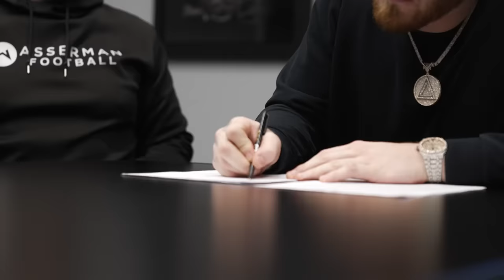Maxx Crosby's Journey to the League and Sobriety | NFL Films Presents